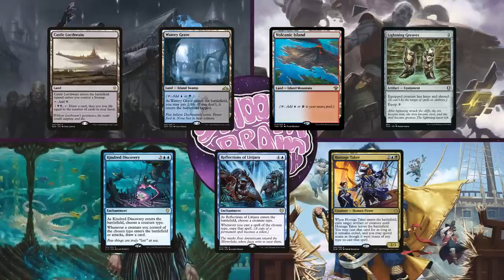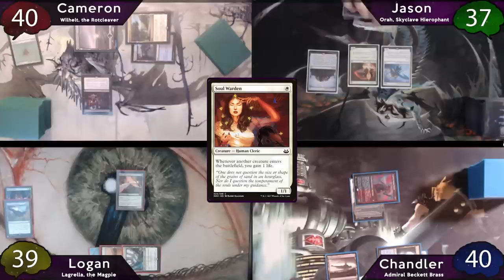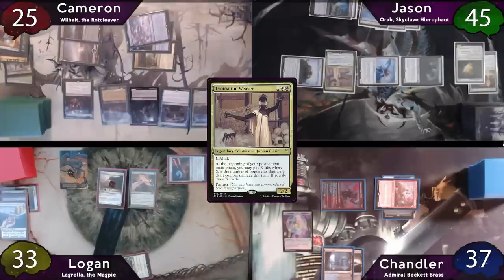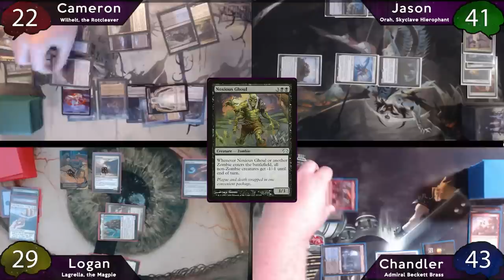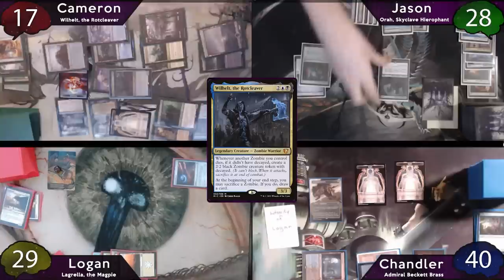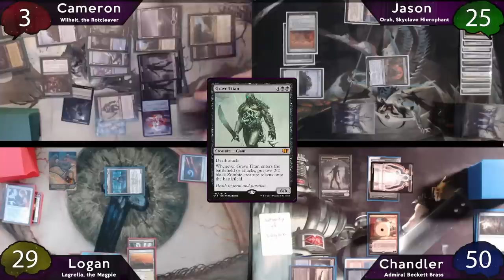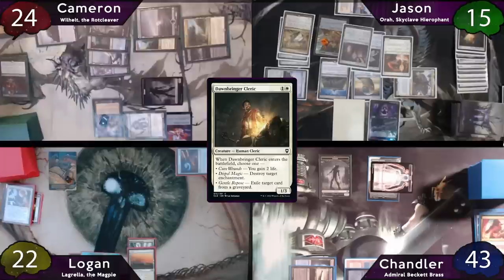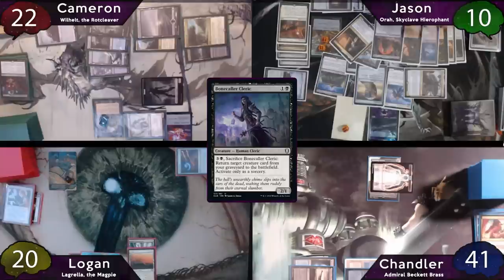Wilhelt vs Orah vs Lagrella vs Admiral Beckett Brass | EDH Gameplay | Smooth Brain EDH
Looks like it's an accidental tribal video with a splash of blink! Who do you think will win?